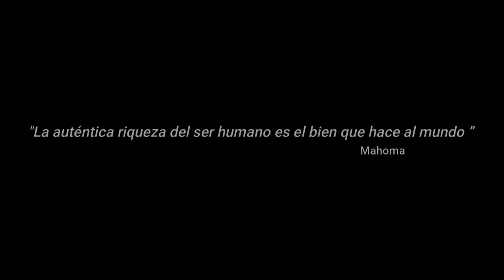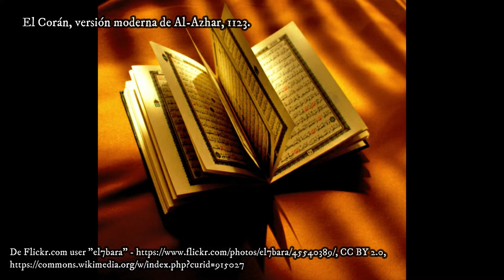365 días para ser más culto - Semana 8: Historia, La expansión del Islam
Hoy en encuentro con la literatura hablaremos de la expansión del Islam, recuerda que este espacio, sale todos los jueves a las 6 P.M. cada semana con un tema distinto.